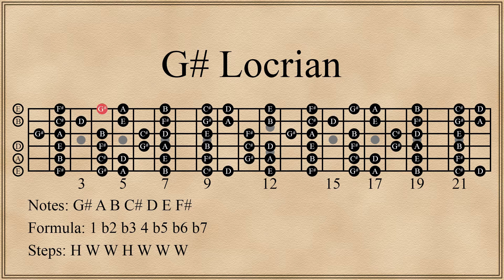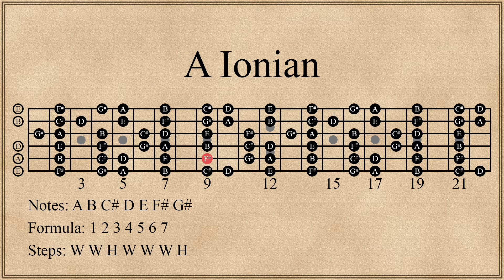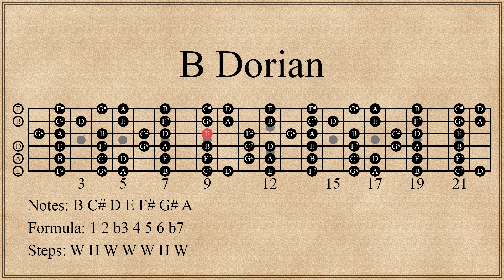The Seven Modes of A Major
All 7 modes of A major repeating 4 times at 120 BPM. It can also be thought of as 7 positions of either A major or F# minor.

A Ionian - B Dorian - C# Phrygian - D Lydian -
E Mixolydian - F# Aeolian - G# Locrian